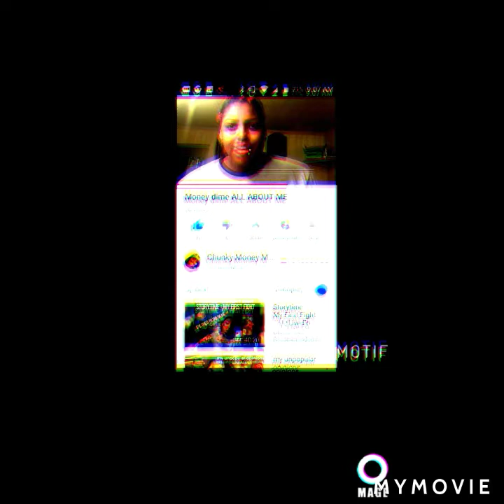Scaretober14 Depression part 1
I know I missed yesterday I was not feeling good I was all over the place but this is part one of two of Depression please just be aware of people feeling and what's going on behind closed doors